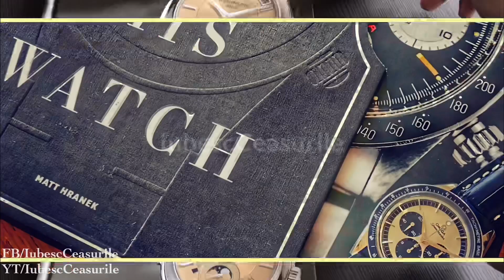HAI SA INVATAM IMPREUNA...Toate au un inceput...Primul canal IUBESC CEASURILE